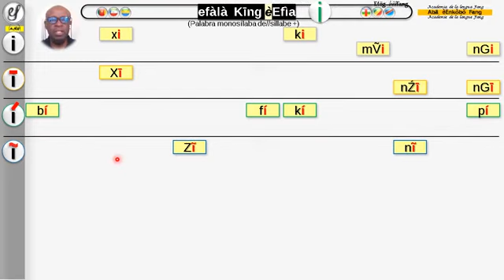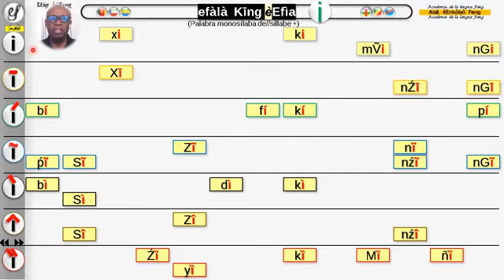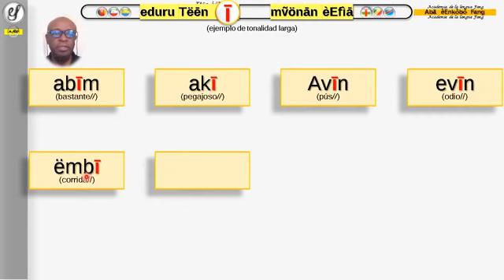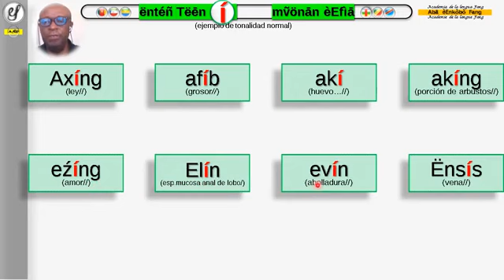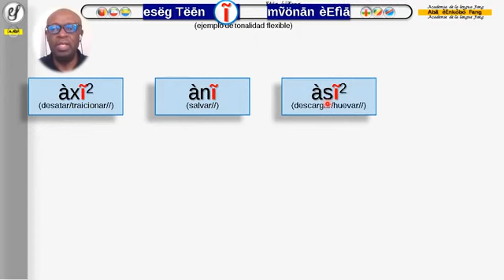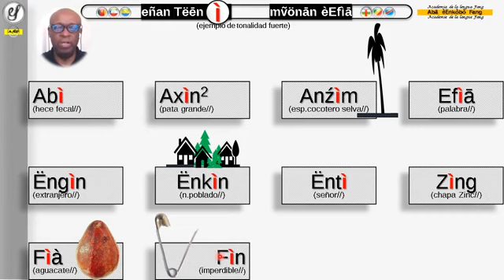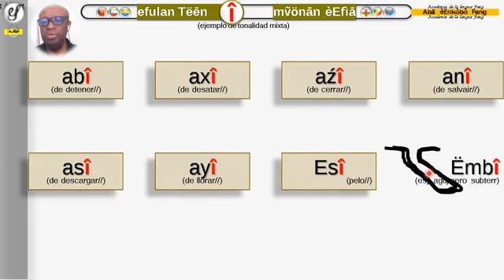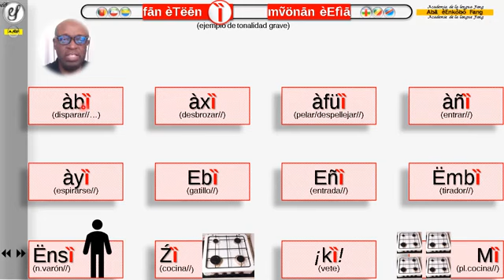Lección 15i 2 de la gramática de la lengua fang